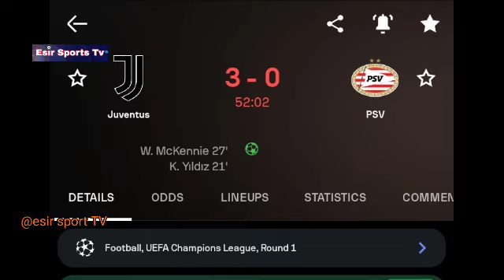Nicolas González Goal, Juventus vs PSV (3-0) All Goals and Extended Highlights